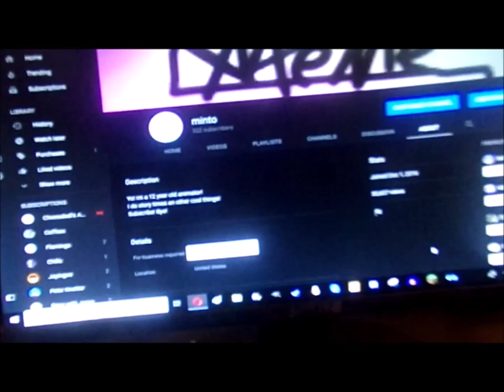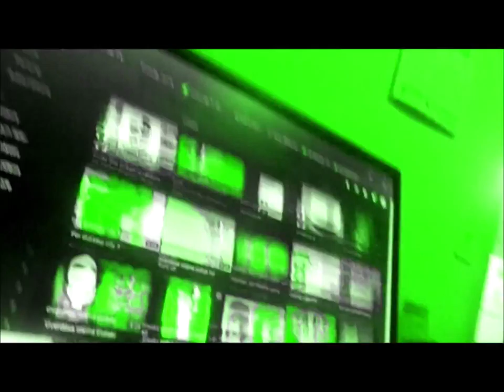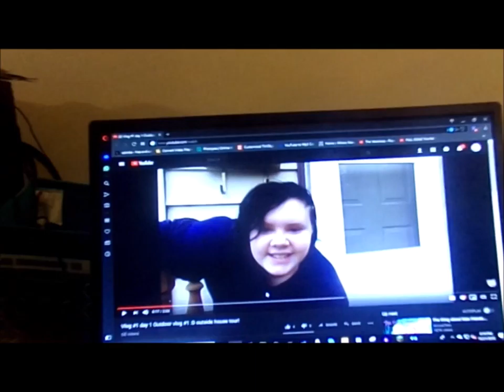Random video thing!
lololol

idk